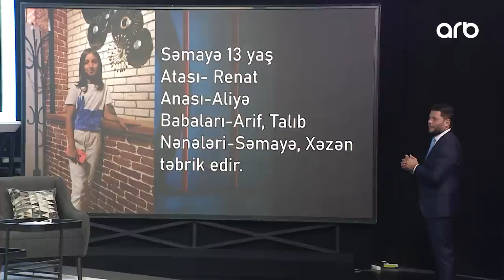Həmin Zaur | Tam bölüm | 13.10.2023